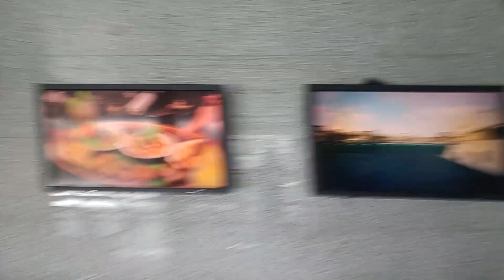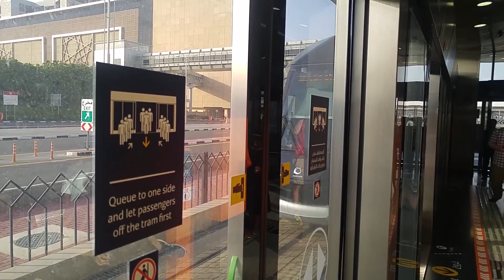Jayden drove a Taxi!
Vlog Episode 0021 - Jayden drove a Taxi!

Music
By 22ent